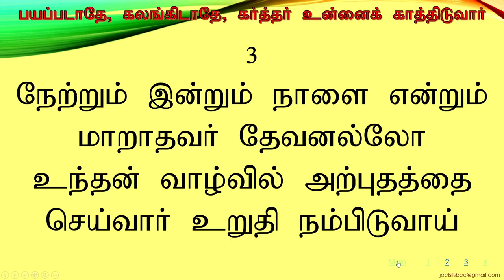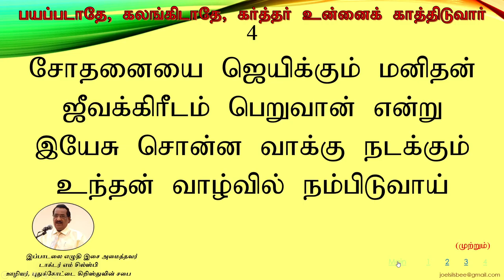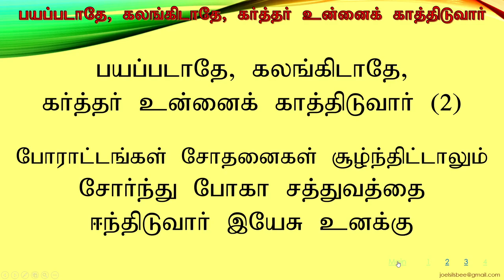பயப்படாதே கலங்கிடாதே கர்த்தர் உன்னைக் காத்திடுவார்